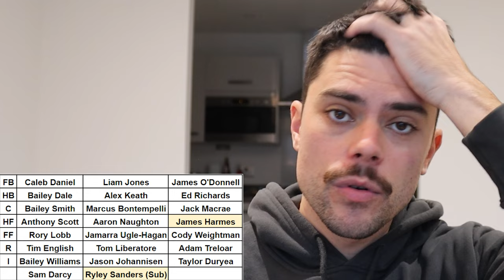Western Bulldogs Analysis (AFL 2024)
Jesse takes an analytical look at where the Western Bulldogs are at ahead of AFL 2024.